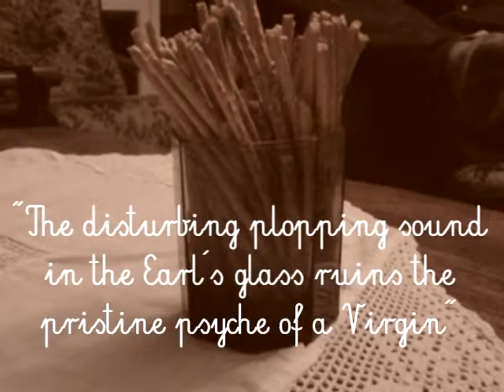Earl and Virgin (2011)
Original upload date: 25 Mar 2011 | Old view count: 168

On the day of the first closed screening of the Madness Tape movie, we've made a few instant videos, each one taking literally an hour or less to produce. This is the one under direction of Moto200, famous for introducing our trademark 'food shots'.